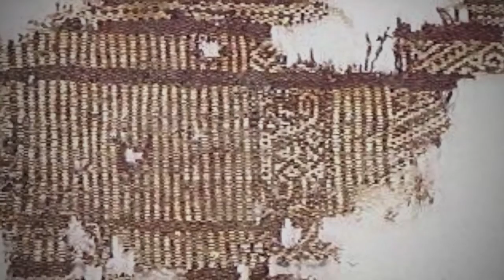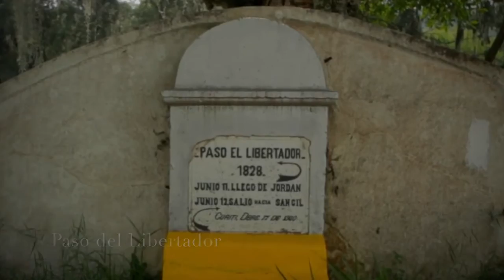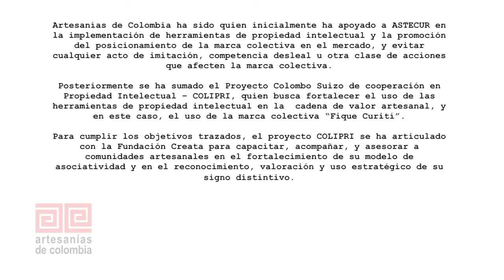Fique Curití Marca Colectiva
Propiedad intelectual como vehículo de asociatividad y generación de desarrollo en comunidades